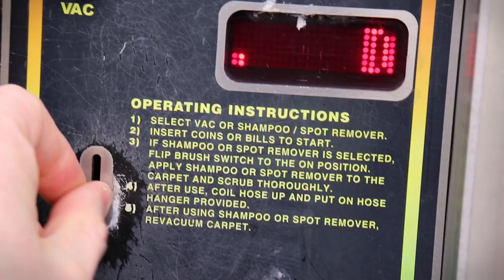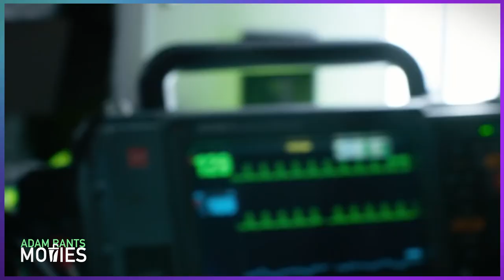Ambulance Movie Review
Michael Bay is back with a movie that thankfully isn't Transformers 25. Ambulance is a fast-paced action flick featuring some wild car chases and crazy drone shots. The drone shots are a bit gimmicky but Michael Bay still knows how to blow stuff up! Even though Ambulance is a pretty dumb movie, it at least keeps the momentum up and I found myself enjoying the ride.